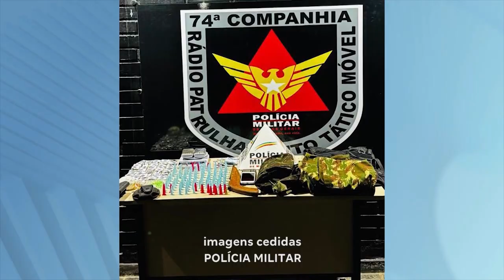Vale do Mucuri: Cocaína, Maconha e Ecstasy Apreendidos pela PM no Bairro Vila Betel em Teófilo Otoni